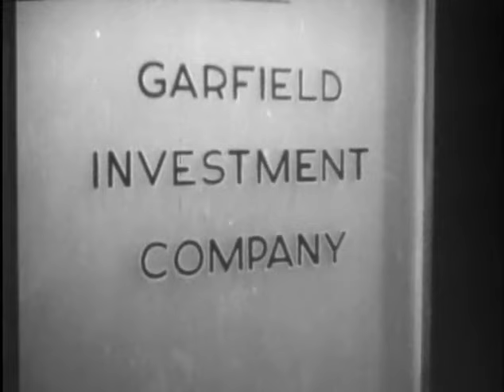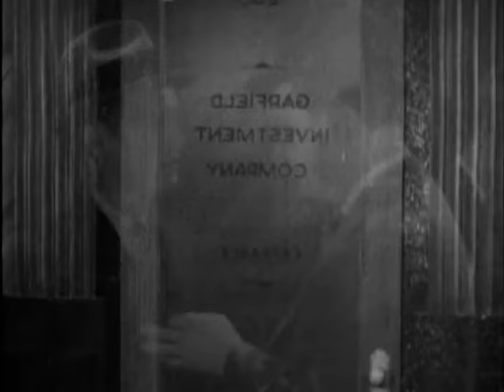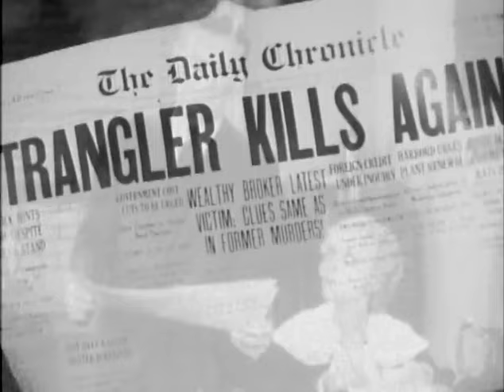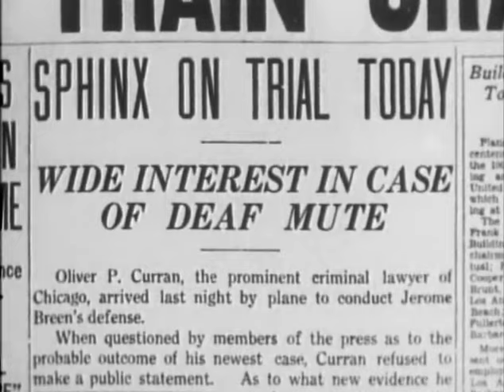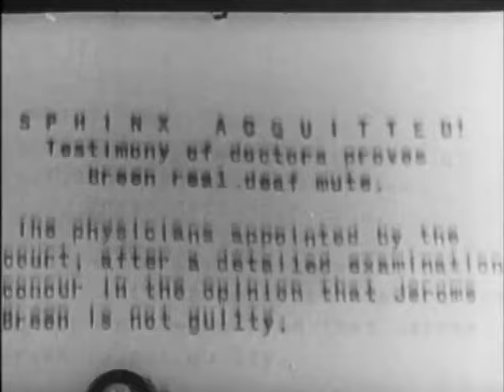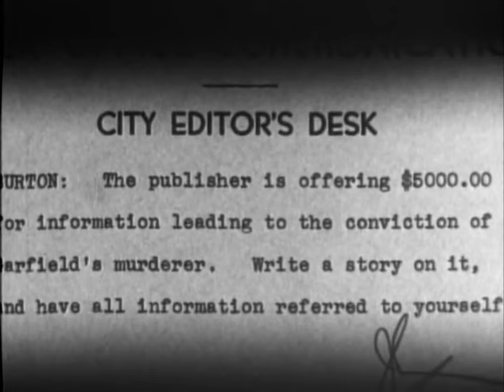Scott Lord Mystery: The Sphinx (1933)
Scott Lord
Mystery Film
The Sphinx (1933), starring Lionel Atwill